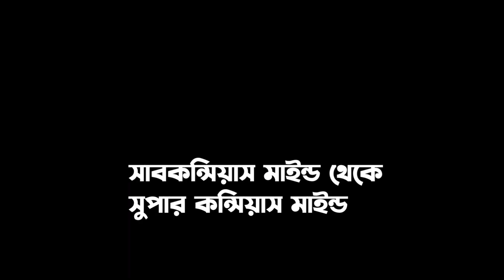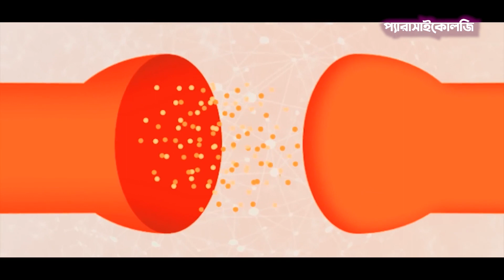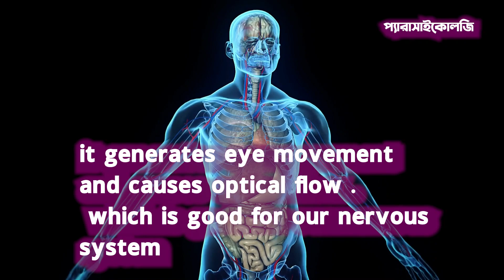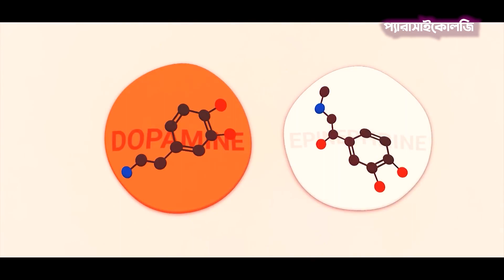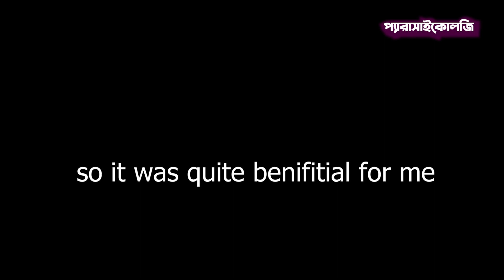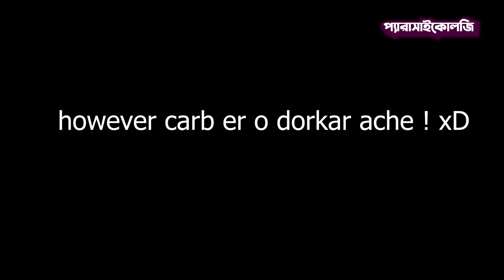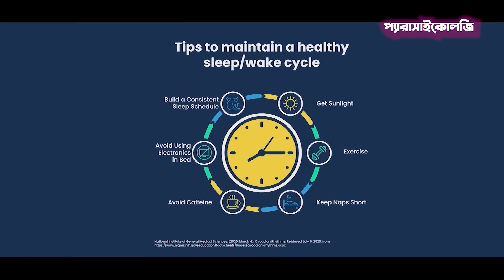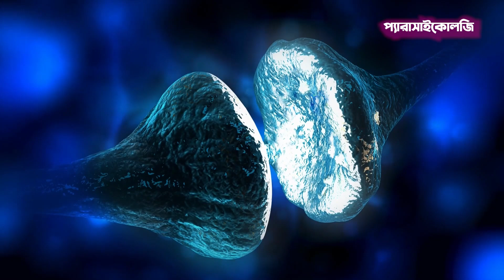ব্রেন হ্যা'কিং কি ? গ্যারান্টী রইলো ভিডিওটি ব্রেইনকে বিদ্যুতের গতি দেবে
In this video, I share my personal experience of doing the 7-day brain hacking routine designed by neuroscientist Andrew Huberman. This routine is aimed at optimizing brain function, improving focus, and boosting cognitive abilities.

Throughout the 7-day routine, I followed Huberman's guidance, which included a combination of physical exercises, breathing techniques, and mental exercises designed to target specific areas of the brain. The routine also incorporated specific dietary recommendations and suggestions for optimizing sleep quality.

Throughout the video, I share my thoughts on the effectiveness of each exercise and technique, as well as my personal experience of how they impacted my brain function and mental clarity. I also provide insights into how the routine can be integrated into a daily routine, and how to make it sustainable in the long term.

By the end of this video, you'll have a clear understanding of the 7-day brain hacking routine, and how it can be used to enhance cognitive abilities, improve focus, and boost overall brain function. Whether you're looking to improve your productivity at work, enhance your memory retention, or simply optimize your brain health, this routine offers valuable insights and techniques for achieving your goals.

(Please comment if link expired)

Overview
0:00 Introduction
1:05 Routine of neuroscientist Andrew Huberman
1:24 Morning Phase 1
4:02 Linear phase
4:39 Fasting
6:06 Active learning
7:24 NSDR

At the Parapsychology YouTube Channel, we are dedicated to providing educational and informative content related to the field of parapsychology. Our videos often include copyrighted material, such as clips from TV shows, movies, and other sources, which we use for the purpose of commentary, criticism, and education.

However, if you are the owner of any copyrighted material featured in one of our videos and would like it to be removed, please send us a message and we will promptly comply with your request.

Thank you for your understanding and support of our channel. We are committed to providing engaging and educational content that adheres to all copyright laws.